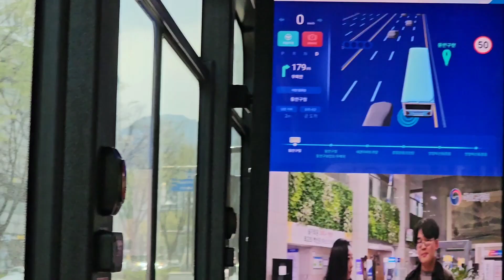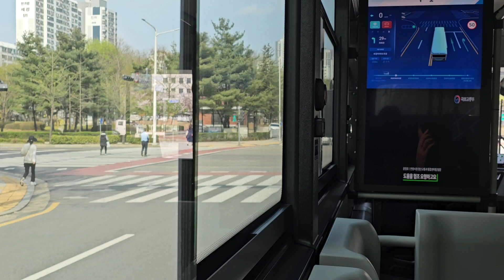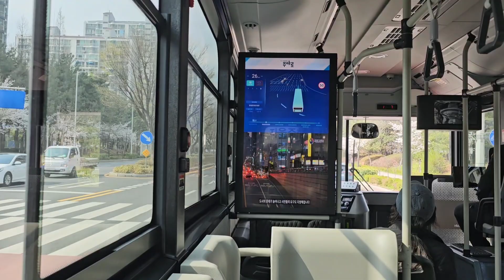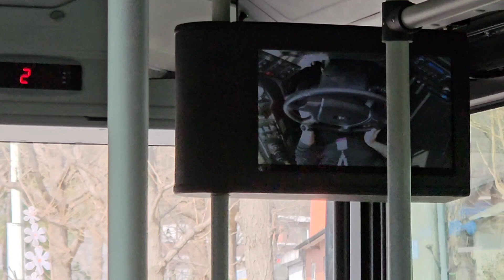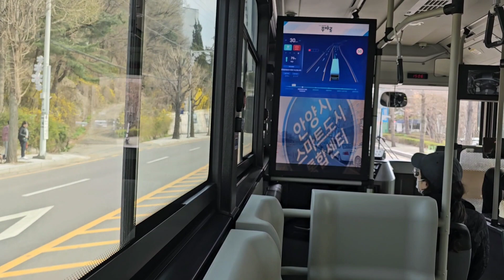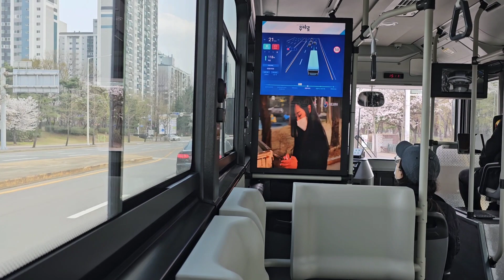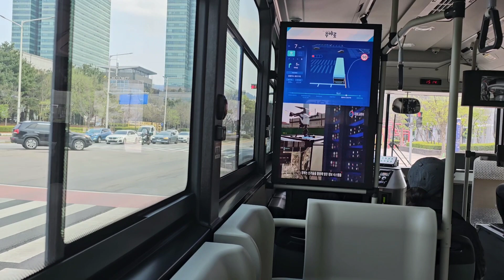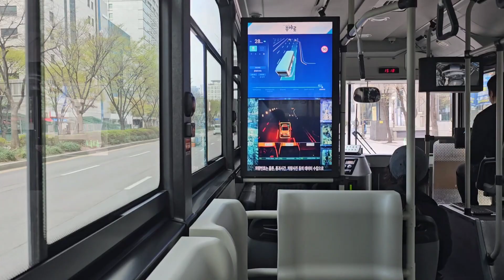경기 안양시 주야로 자율주행버스 아폴로1100 버스 동안구청 》문화의거리 정류장 구간 주행영상